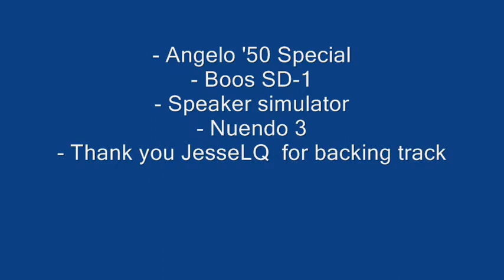Speaker simulator with Boss SD-1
- Angelo '50 Special guitar
- Boss SD-1 mods
- Speaker simulator
- M Audio fast track
- Nuendo 3